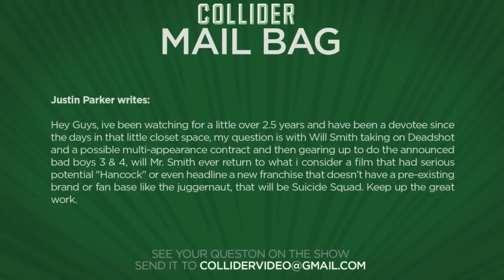Will Smith to return as Hancock? - Collider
Justin Parker writes:

Hey Guys, ive been watching for a little over 2.5 years and have been a devotee since the days in that little closet space, my question is with Will Smith taking on Deadshot and a possible multi-appearance contract and then gearing up to do the announced bad boys 3 & 4, will Mr. Smith ever return to what i consider a film that had serious potential "Hancock" or even headline a new franchise that doesn’t have a pre-existing brand or fan base like the juggernaut, that will be Suicide Squad. Keep up the great work.